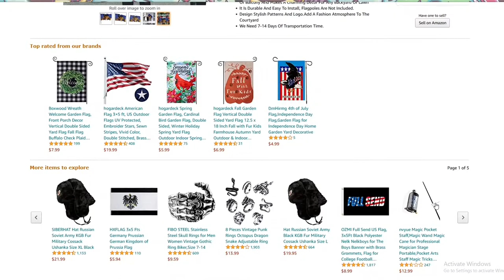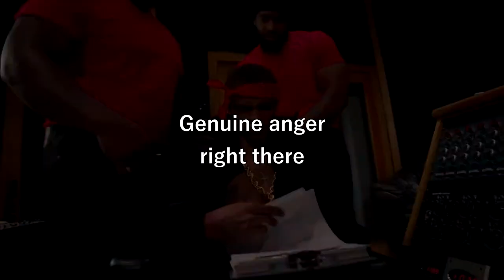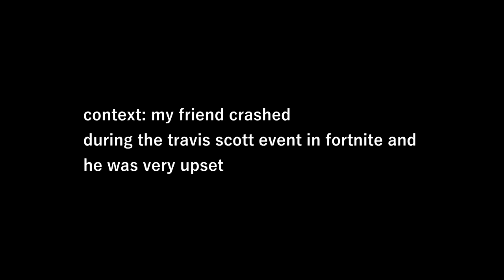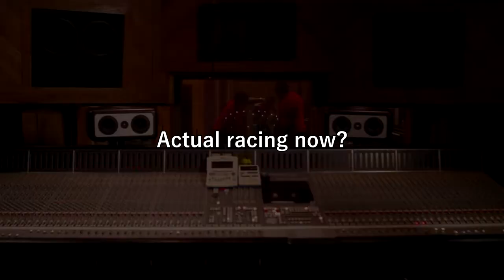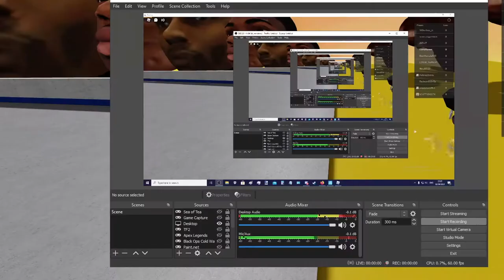Roblox DaBaby racers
Roblox car experience with a difference. This time it's giant disembodied heads of rappers such as DaBaby and many more.